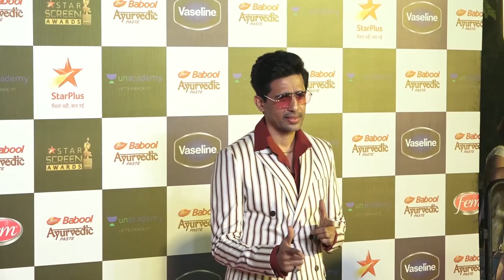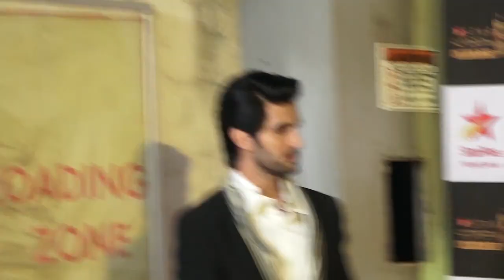Ayushmann Khurrana Takes LOVE & BLESSINGS From Ramesh Sippy At STAR SCREEN AWARDS 2019-2020